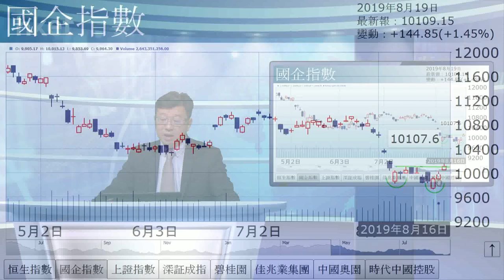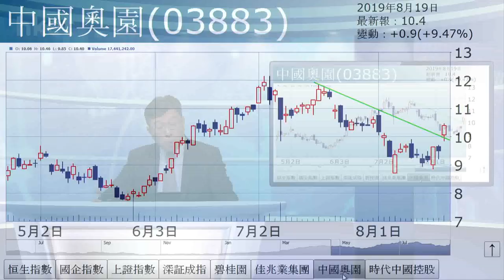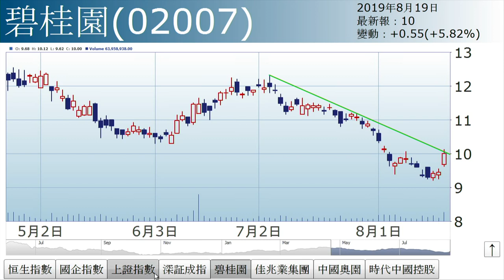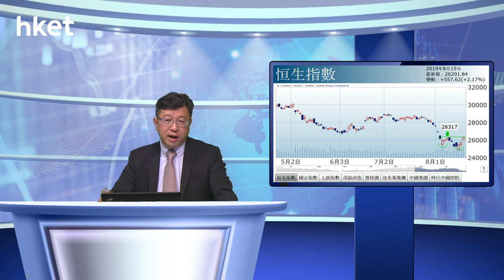李國慶︰恒指島形底（2019年8月19日）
【香港經濟日報】《投資理財》主編李國慶表示，一如上周四早市預期，恒指24900點見短期底，接着連續3日反彈，陰陽燭呈三白兵。……（更多內容：